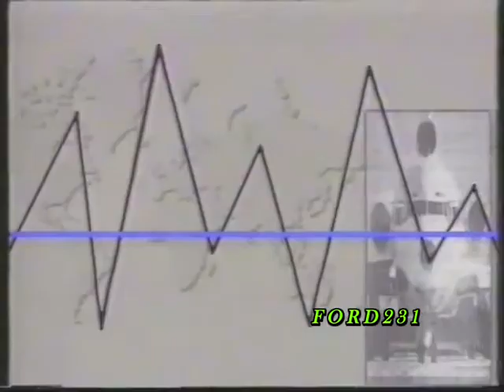ΤΑ ΝΕΑ ΤΟΥ ΑΝΤ 1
Τα Νέα Του ΑΝΤ1 σε ένα λεπτό με την Λίτσα Θεοφάνους.